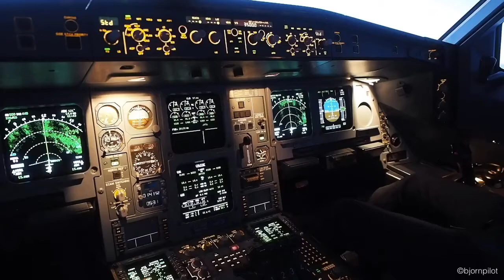Winter wonderland!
Copenhagen to Beijing. Airbus 340-300 over Mongolia.